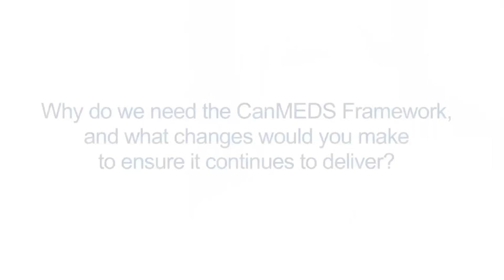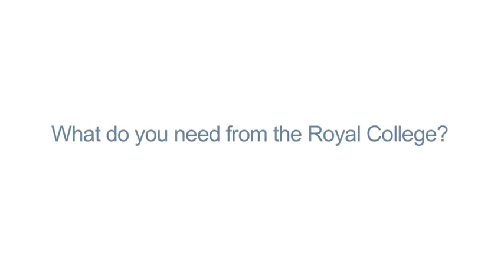Competence by Design (CBD): Hear what your peers are saying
Medical education leaders talk about  the Royal College's Competence by Design (CBD) initiative; focusing on:
• what excites them,
• what concerns them, and
• how they think the Royal College can help!